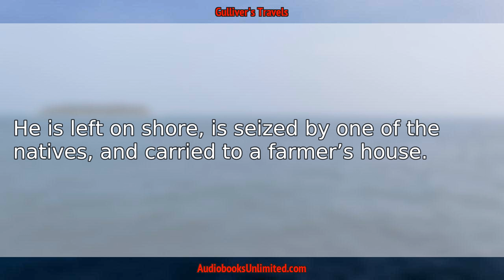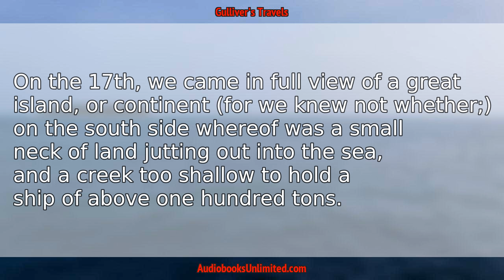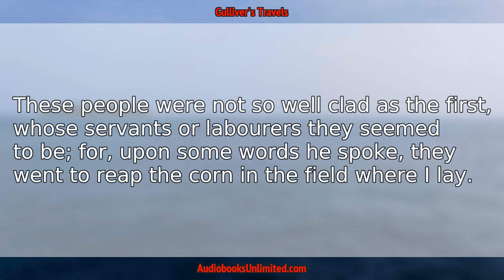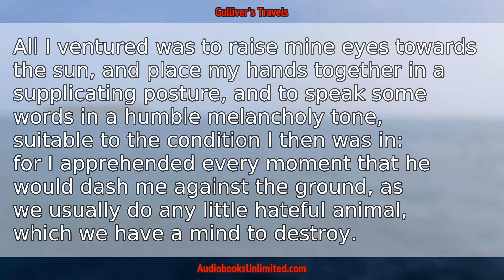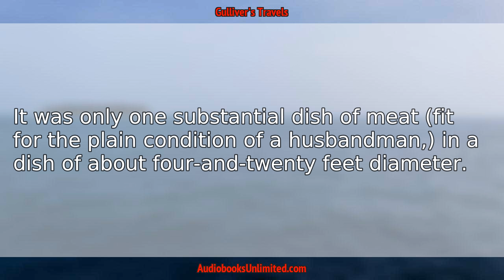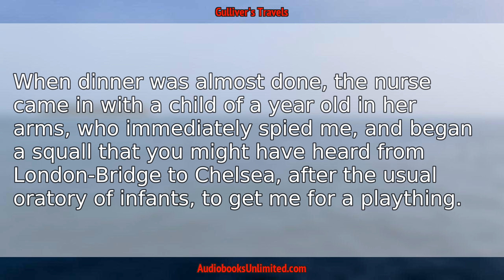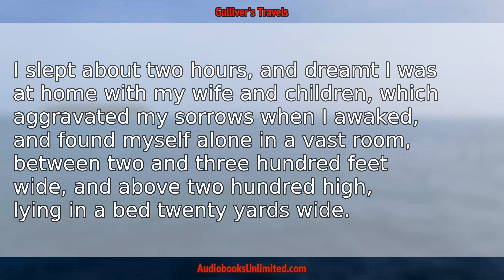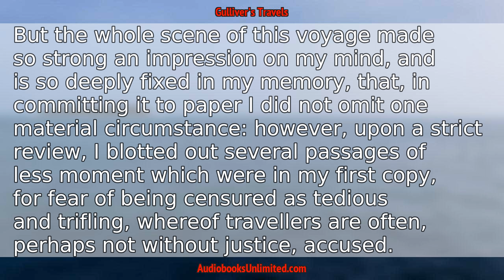Gulliver's Travels Audiobook Chapter 9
Gulliver's Travels Audiobook Chapter 9 with subtitles in English by Jonathan Swift. Free full length audiobook with text.